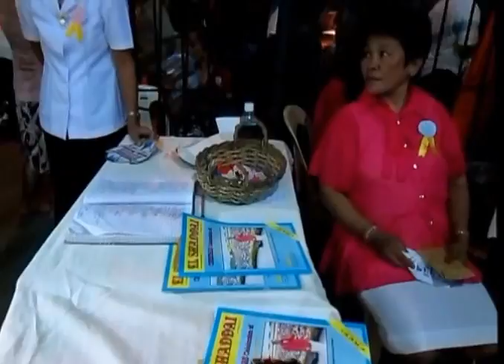El Shaddai DWXI PPFI Balikatan Sto Nino Prayer Group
Bro. Rex D. America Elder Disciple